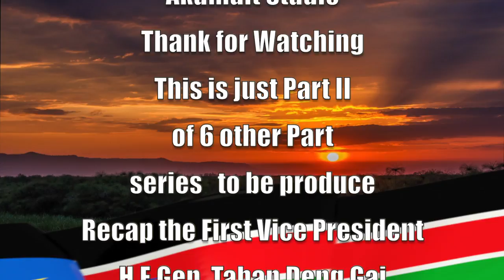FVP. H. E. Gen.Taban Deng Gai Part II